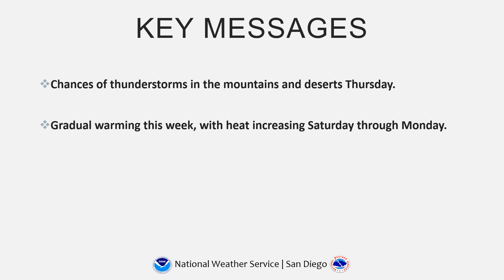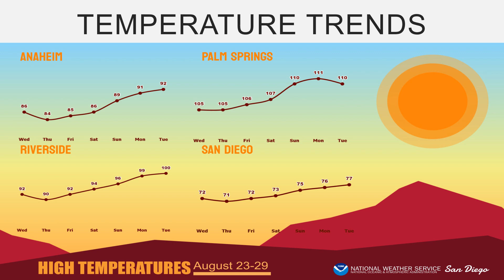NWS San Diego Weekly Weather Briefing - August 22-29, 2023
Dry conditions expected into Wednesday with chances of thunderstorms in the mountains and deserts Thursday. Gradual warming is expected this week with a more noticeable warming trend for Saturday into early next week.